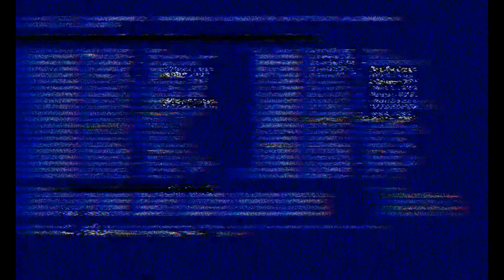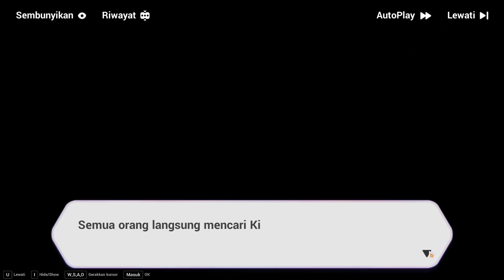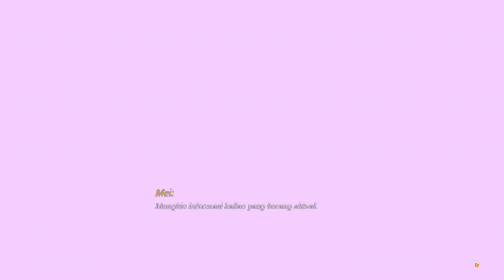Chapter XXV (25) : Set Tomorrow Ablaze [ACT 1] - Honkai Impact 3 SEA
Set Tomorrow Ablaze | Honkai Impact 3 SEA : Chapter XXV Act 1 (DUB JP) |Bahasa Indonesia|

Maaf Nih Ya Kalau Upload Nya Agak Lama Karena Lagi Banyak Video Yang Sedang Di Kompres, Jadi Agak Tertunda Saat Ngedit.

(Note : Btw Untuk Stoty Ini w Bagi 2 Part Karena Terlalu Panjang )

Kita Lanjut Lagi Story Honkai Impact 3 Chapter 25 Act 1

Jarang Main Hindar Karena Harus Tekan Shift, Pasti Tau Lah Yang Sering Nekan Tombol Shift Berkali - Kali Bakalan Terjadi Sesuatu Yang Merepotkan Apalagi Saat Di Dalam Game.

Untuk Sekmen Gameplay Dari Game Honkai Impact 3 Gimana, Lumayan Ngeleg Juga Ya :v

List Time :
00:00 Intro
00:19 25/01
06:42 25/02
17:37 25/03
25:10 25/04
29:12 Kiana Menjadi Sirin (CG)
29:34 Outro + Live  Wallpaper (Music : Awaken)

Another Tag:
Honkai Impact 3, Honkai Impact 3 Story, HI3, HI3 Gameplay, Honkai Impact 3 GamePlay, Raizei, Shirazu Shiro